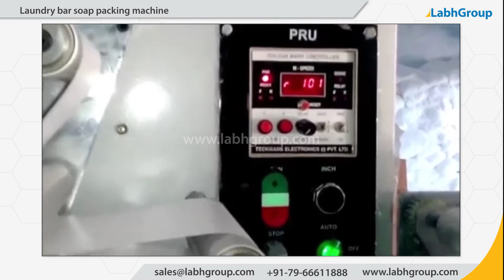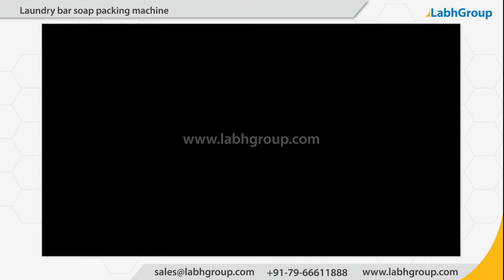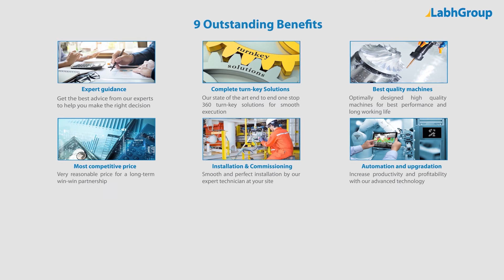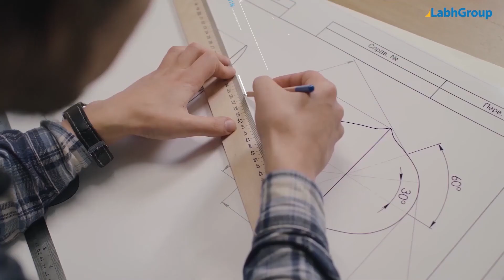Laundry bar packaging machines | Automatic packaging machines for laundry soap | Labh Group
Best quality Laundry bar packaging machines from Labh Group - A Global leader with 30+ years of experience and presence in 100+ countries worldwide and serving 10,000+ delighted customers throughout the world.

► Key points : Laundry bar packaging machines

• Speed : Up to 4500 packs per hour

► Salient features : Laundry bar packaging machines

► Why choose Labh Group for your Laundry bar packaging machines requirements

9 reasons why companies across the globe keep choosing Labh Group

You are invited to buy Laundry bar packaging machines from Labh Group